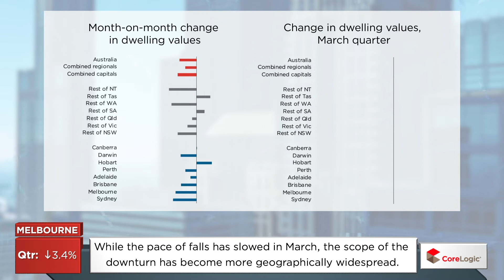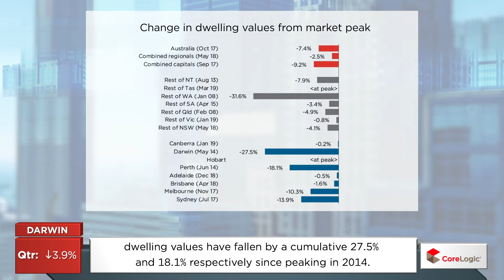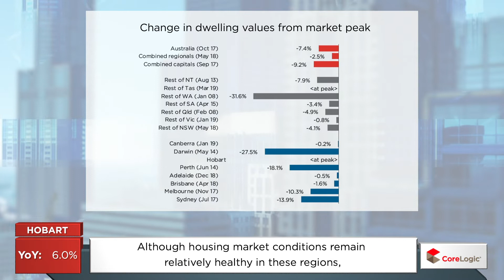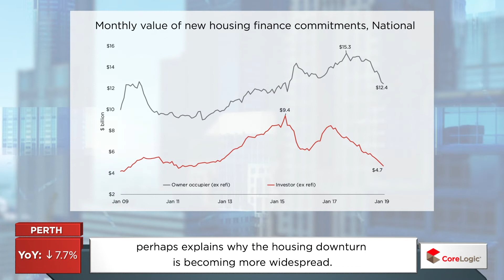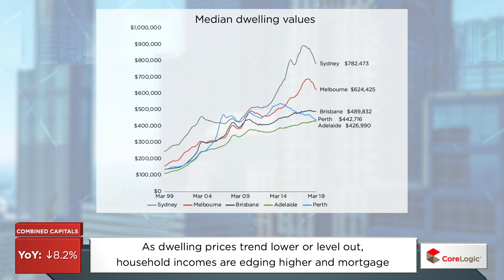National Housing Market Update | April 2019 (Short)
Watch the latest Housing Market Update across Australia. The housing and economic data is derived from the CoreLogic Hedonic Home Value Index for the month of March, released in April 2019.